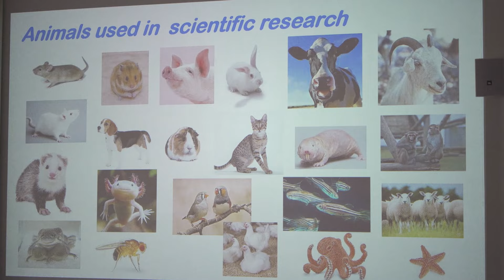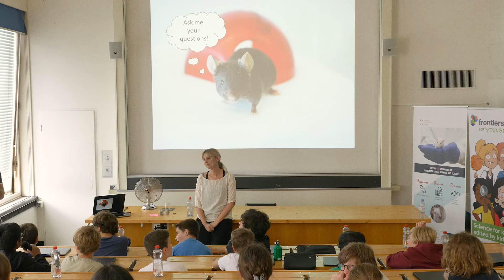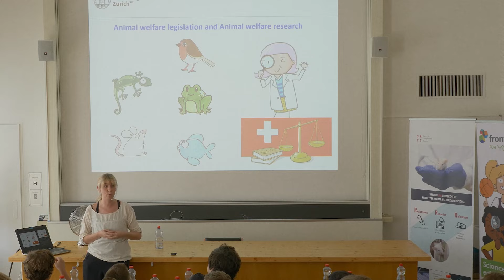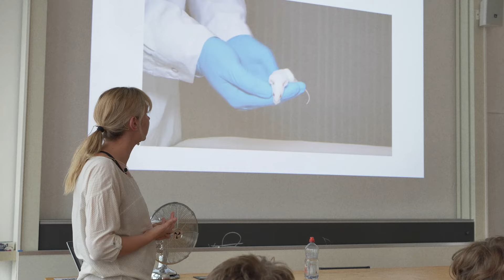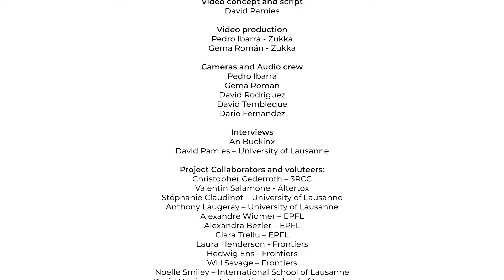Introducing the 3Rs to young minds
Enjoy highlights from an engagement event where students from International School of Lausanne met scientific authors, educating them about the 3R principle of animal experiments: replacement, reduction, and refinement. The students then learned to act as peer reviewers for three manuscripts.

Video production: ZUKKA CREATIVOS
Project collaborators: Swiss 3RCC, Frontiers for Young Minds, Altertox, University of Lausanne, EPFL, EU Schoolnet, Science Hub, Scientix
Host of the event: University of Lausanne
Students and teachers: International School of Lausanne

Interviewees:
Jenny Sandström, Executive Director of Swiss 3R Competence Centre
Thomas Hartung, Director of the Center for Alternatives to Animal Testing
David Pamies, Department of Biomedical Science, University of Lausanne
Jordi Lopez Tremoleda, Veterinarian at Queen Mary University of London
Paulin Jirkof, 3R Coordinator at University of Zurich
Valentin Salamone, Training Manager, ALTERTOX
David Harrison, Teacher, International School of Lausanne
Laura Henderson, Head of Program - Public Outreach, Frontiers for Young Minds